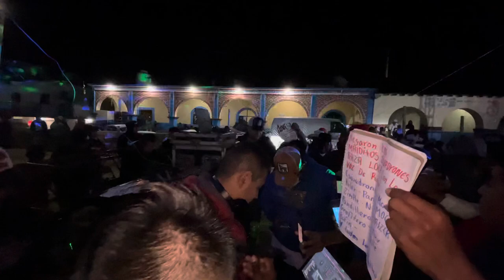UNA BACHATA ROMÁNTICA DE PARTE DE SONIDO PIRATA 😻 GRUPO ADIXION ✨ CHIEPETEPEC, GRO ❣️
BIENVENIDO al canal de la Tierra del Milagroo 🙋‍♂️
Los mejores videos en la mejor calidad 4k 📽 los encontraras aquí
Te invito a subirle la calidad y disfrutar de los mejores eventos.
Muchas gracias por tu granito de arena, gracias a tu apoyo vamos mejorando.
Te saluda tu amigo Víctor Salazar ✔
Publicidades sparky y la famosa Tierra del Milagro; A DEL RIO, GUERRERO

Estaremos subiendo música de tu sonido favorito

Próximamente estaremos en tu ciudad o comunidad
!PROYECTANDO LOS MEJORES EVENTOS!